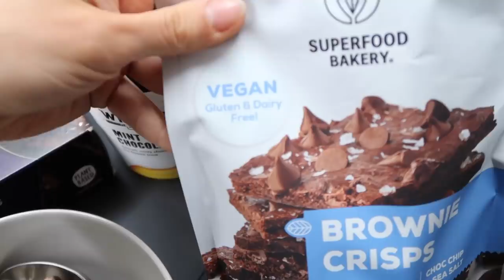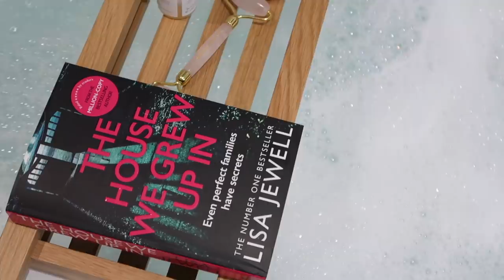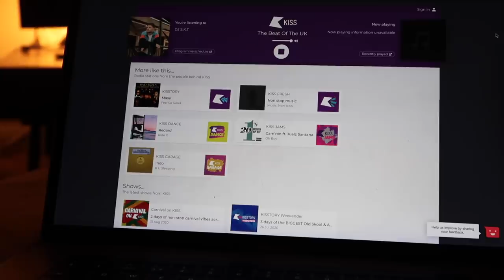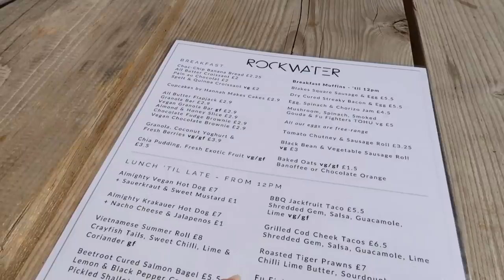SHOPPING FOR SUMMER DRESSES + MY TANNING ROUTINE | VLOG | Suzie Bonaldi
✧ A summer dress haul & finally getting round to sharing my updated tanning routine!

✧ LINKS ✧

✧ WHAT I WORE:

**Dressing Gown

Knitted Bralet

Knitted Shorts

(similar) Knit Ribbed Dress

Hoops (put stock notifications on)

(similar) Leather Jacket

Tote Bag

**Midi Dress (limited sizes)

Hair Claw

Patterned Mini Dress

Ribbed Dress

Lemon Dress

(similar) Cardi

Armchairs (put stock notifications on)

Coffee Table (currently out of stock)

Glass Mug

Setting Spray

Matte Lipstick (100)

Liquid Lipstick (100)

Fenty Skin

Foundation (BD30)

& Other Stories Dress

Brownie Crisps

Bobbie Brown Eyeshadow (no longer available)

**Foundation Balm (FB06/7.5)

**Beauty Light Wand

Concealer (270)

Setting Brush

**Brow Sculpting Pencil (warm brunette)

**Brow Gel Duo

**Luminious Silk Powder (7)

**Blush (that peach tho)

Lip Pencil (stone)

**Kérastase Oil

**Heat Protect Spray

Kourtney Dress

Wine Glasses